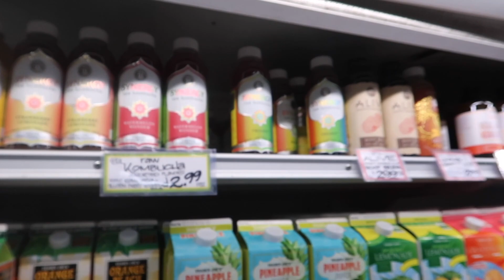DAY IN MY LIFE VLOG & WISKII ACTIVEWEAR! | Alyssa Revecho